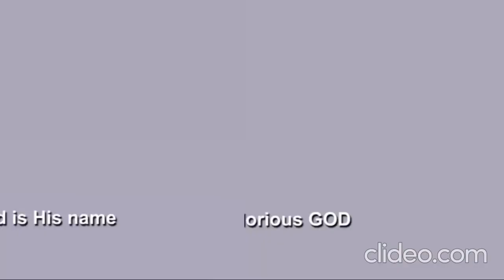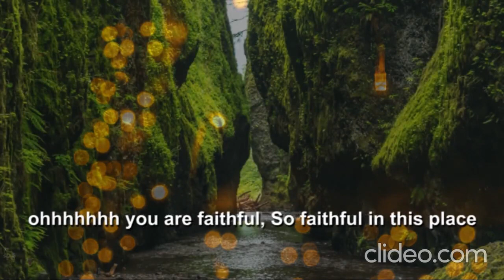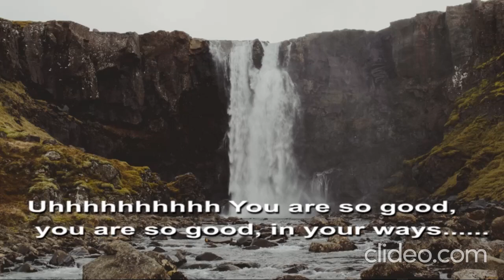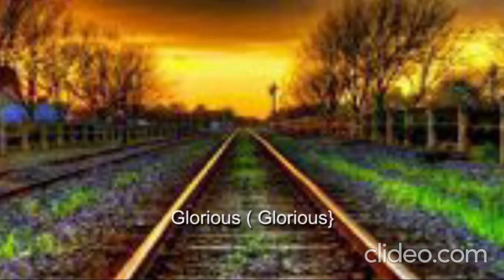Glorious by Super Ft Kharol & Zita light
Glorious is a prophetic worship song that prophetically declares His presence in a place and also declaring His wondrous works.

 Glorious is that song that wasn't intended to have so many words. It's a song to contemplate His glory. The song depicts Yahweh as Jehovah El-Hakkod ( The God of Glory).

Glorious is my Birthday gift to you. Yes today is my birthday.

artist: Super and Apt T D Oben
Song by: Super
Video/Lyrics by: Emmanuel